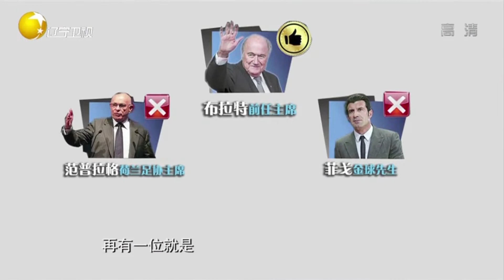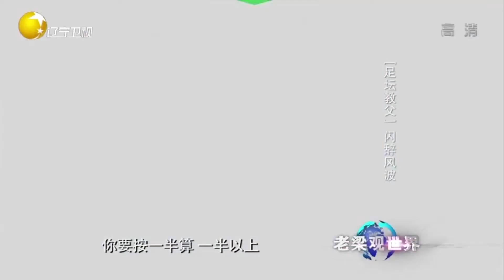揭秘布拉特的竞选之路，FIFA主席是如何选出的丨老梁观世界